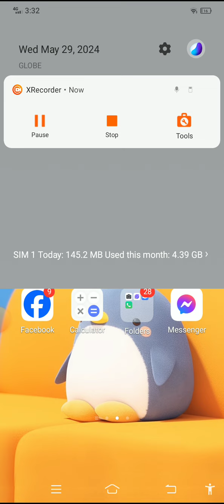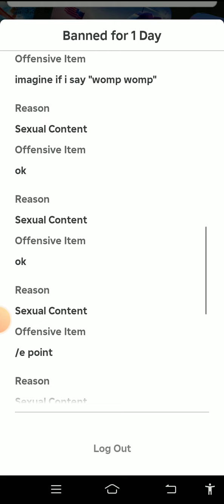this is why i got banned in roblox